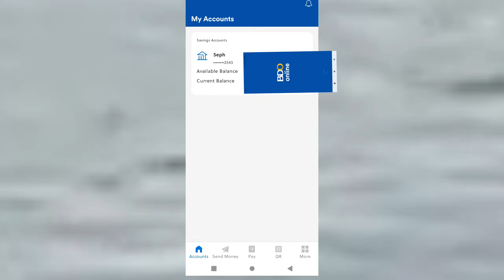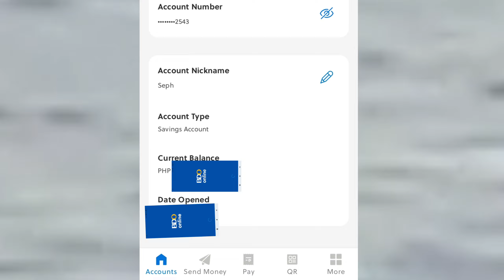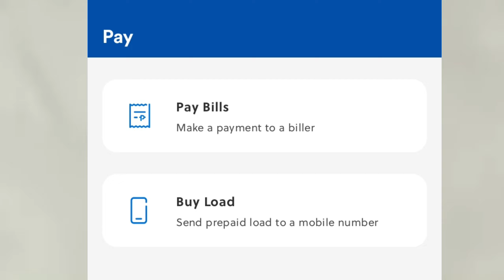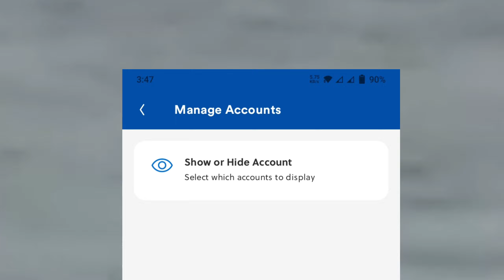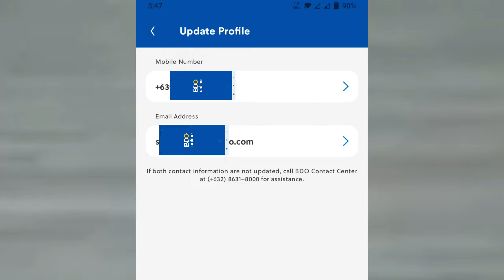NEW BDO ONLINE APP HOW TO LOG IN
Waatzzup guyz, New Vlog To Share. Just wanna share my tutorial How to Log in on BDO ONLINE NEW APPLICATION.

JUST WANNA SHARE MY EXPERIENCE!